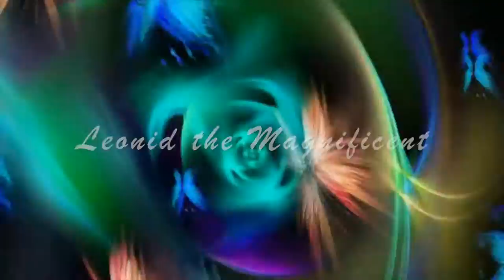Official. Leonid the Magnificent in Bratislava, Slovakia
Leonid the Magnificent in Bratislava on JOJ TV , official
Leonid the Magnificent performs on JOJ TV, in Bratislava. Slovakia.
ČESKO SLOVENSKO MÁ TALENT,  Video editing by Taras Kardashov, Leo's TV,  NYC
In this video we are used footage from Checho-Slovakia Got Talent, JOJ TV, 2016